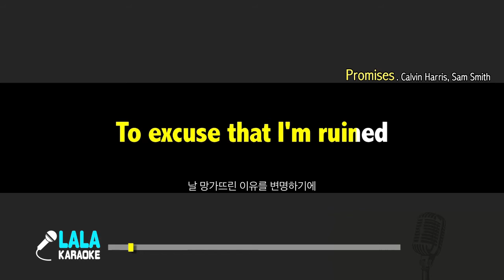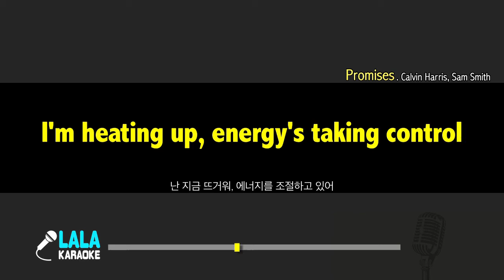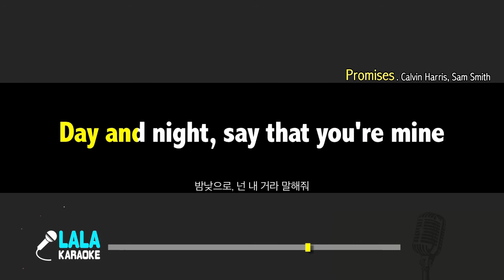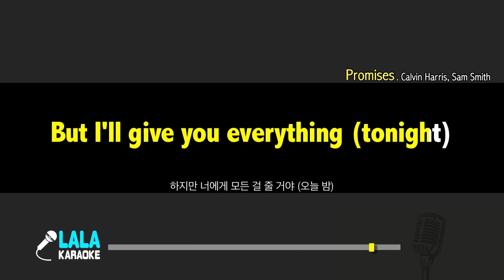Calvin Harris, Sam Smith - Promises (-1키) 노래방 mr LaLaKaraoke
Calvin Harris, Sam Smith - Promises 노래방 (karaoke)

Calvin Harris, Sam Smith - Promises 노래방